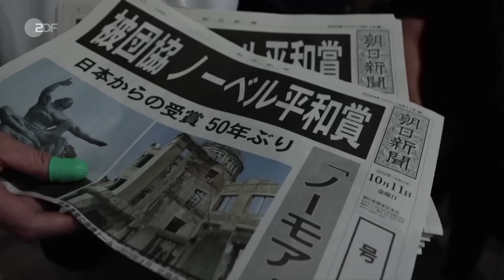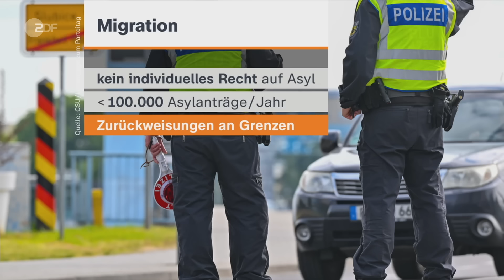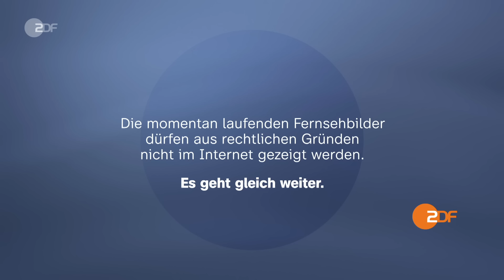heute 19:00 Uhr vom 11.10.2024 Friedensnobelpreis geht nach Japan, Selenskyjs Besuch in Deutschland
Die japanische Friedensorganisation Nihon Hidankyo wird in diesem Jahr mit dem Friedensnobelpreis ausgezeichnet. Die Organisation wird damit für ihren Einsatz für eine Welt frei von Atomwaffen geehrt. Der ukrainische Präsident Selenskyj ist in Berlin zu Gast bei Bundeskanzler Scholz. Diese und weitere Nachrichten des Tages in den ZDFheute Nachrichten um 19 Uhr.

00:00 Vorspann

00:51 Friedensnobelpreis für Atomwaffen-Gegner
Hiroshima- und Nagasaki-Überlebende setzen sich in der japanischen Organisation Nihon Hadankyo gegen Atomwaffen ein. Für ihr Engagement gibt es nun den Friedensnobelpreis.

03:20 Selenskyj zu Gast in Berlin
Bundeskanzler Scholz hat dem ukrainischen Präsidenten Selenskyj bei seinem Besuch in Berlin weitere Hilfen zugesichert. Beide bemühen sich um eine zweite Friedenskonferenz.

05:20 Nato-Übung in Griechenland
Die Nato plant eine Reihe von Militärübungen für die Luftverteidigung. In Griechenland wurde die erste Übung beendet. Es sind Kampfjets und Flugabwehrsysteme getestet worden.

08:54 CSU-Parteitag
Auf dem CSU-Parteitag in Augsburg muss Parteichef Söder erklären, warum der Kanzlerkandidat wieder von der CDU kommt. Friedrich Merz wird versuchen, um Unterstützung zu werben.

11:07 Feuer auf Tankschiff in der Ostsee
An der Ostsee in Mecklenburg-Vorpommern ist die Sorge groß, nachdem auf dem Tankschiff "Annika" Feuer ausgebrochen ist. Das Schiff hat rund 640 Tonnen Öl geladen.

13:15 Bombenentschärfung in Köln
Aufgrund einer Kriegsbombe mussten im Kölner Stadtteil Merheim Tausende ihre Häuser verlassen. Es war die aufwändigste Bombenentschärfung in Köln seit dem Zweiten Weltkrieg.